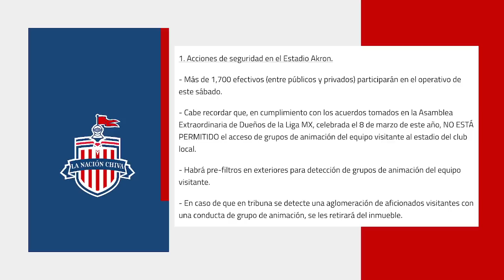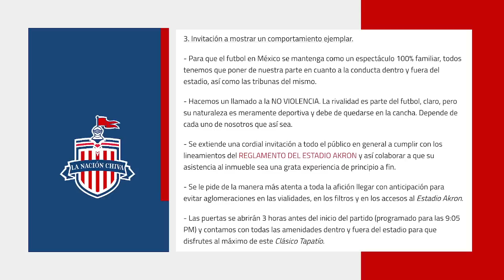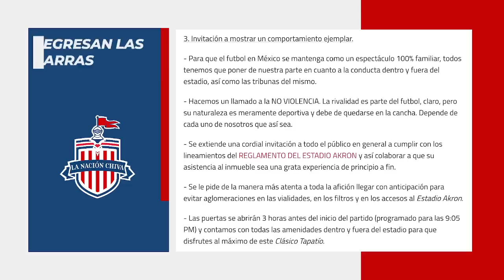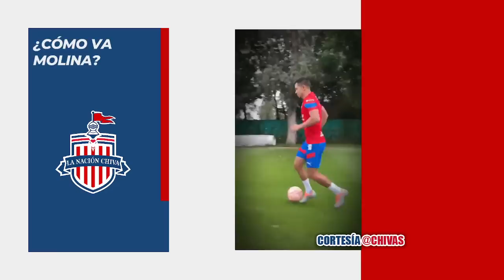🚨 ALEXIS VEGA EN DUDA PARA EL CLÁSICO TAPATÍO. REGRESAN BARRAS DE CHIVAS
BARRAS DE CHIVAS REGRESAN AL AKRON PARA EL CLÁSICO TAPATÍO. ALEXIS VEGA ES DUDA PARA ENFRENTAR AL ATLAS. HOY SE DECIDEN.
DEBUT EN EL ARCO DEL TAPATÍO. CLASICO TAPATIO JORNADA 08 LIGA MX APERTURA 2022
VISITA NUESTRA TIENDA:
clasicotapatio CHIVASVSATLAS RICARDOCADENA, DTDECHIVAS ALEXISVEGA santiagoormeño FERNANDO BELTRAN PIOJO ALVARADO Chivas2022 100k CHIVASFEMENIL LaNaciónChiva Chivas tapatio Cadena LaNuevaPieldelRebaño TUCA VAR FIFA ChivaFest CLAUSURA2022 AlexisVega TIBASEPULVEDA JESUSANGULO CHICOTECALDERON Clausura2022 LigaBBVA regreso VAR LaPieldeMéxico altasybajas JERSEYCHIVAS refuerzos draft2022 LaPieldelRebaño NuevaPlayera JorgeVergara ChivaHermanos RojiBlancos Puma DirectivaChivas Guadalajara Amaury Vergara MATIAS ALMEYDA RICARDO PELAEZ

prestamo
compra
vendido
grupo pachuca
carlos vela
vela vs vergara
norma palafox
matias almeyda
tania morales
INTERCAMBIO
perez bouquet
campillo
amaury vergara
alexis vega
chicotazo
golazo de chicote calderon
convocados
refuerzos
prestamo
pretemporada
pretemporada chivas
tapatio
regresos
bajas chivas
chivas femenil
refuerzos chivas
pretemporada chivas
alan mozo
alan mozo a chivas
oficial
oso gonzalez
oso gonzalez a chivas
pumas
necaxa
negociacion chivas y pumas
oficial
refuerzos chivas
fichajes chivas
bajas chivas
altas chivas
final femenil
chivas femenil vs rayadas
diego aguirre
chivas femenil
gran final
final femenil
norma palafox
alicia cervantes
rumores chivas
chivas rumores
rumores de chivas
chofis lópez
ronaldo cisneros
préstamo
fichajes chivas
fichajes para chivas
fichajes chivas
refuerzos chivas
altas chivas
bajas chivas
chivas hoy
noticias chivas